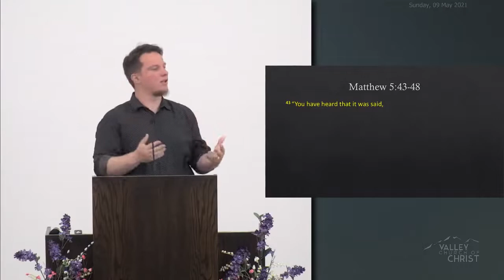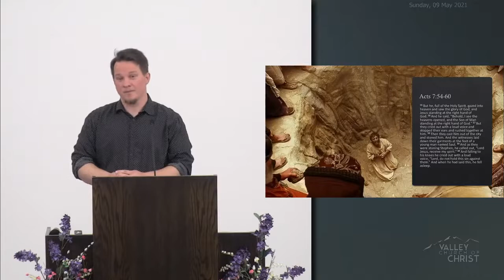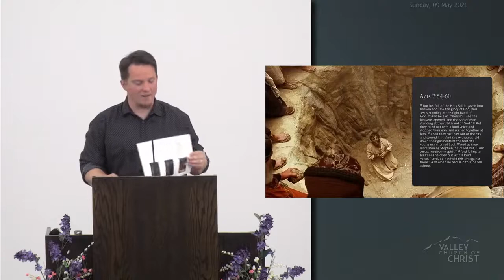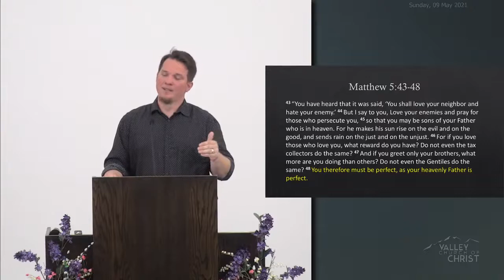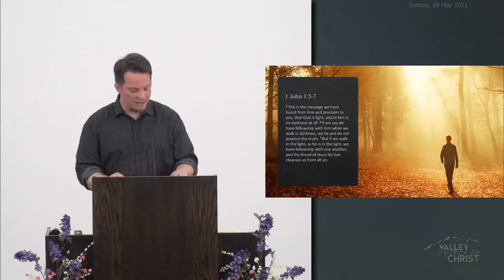2021-05-09 - Mike K. - Valley Church of CHRIST Mat-Su Valley, Alaska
Sermon on the Mount Part IX: Loving Your Enemies - Michael Katkus